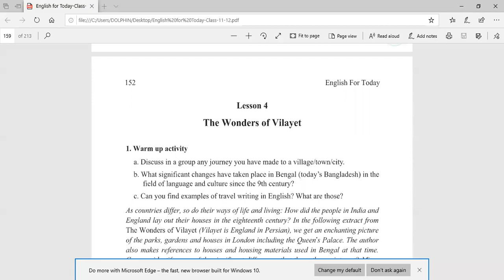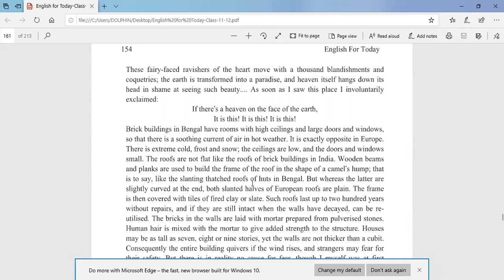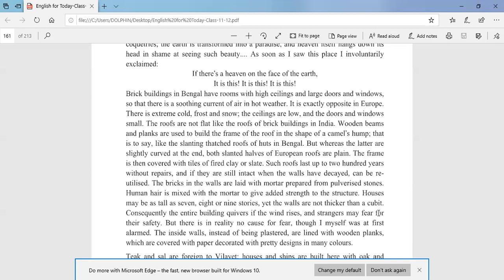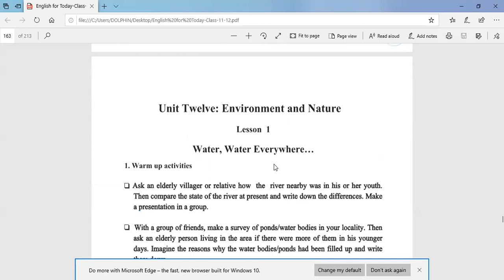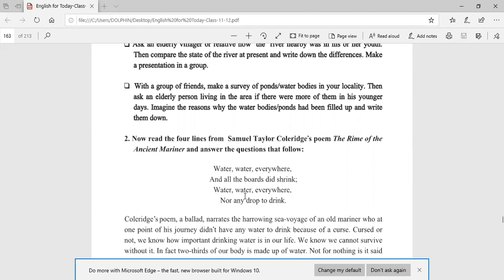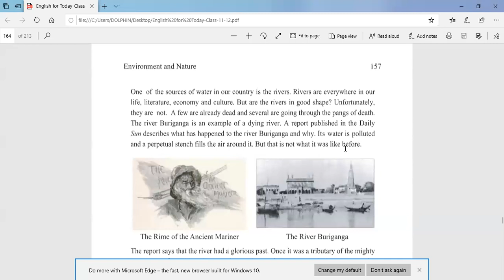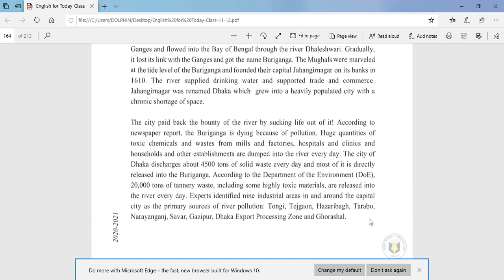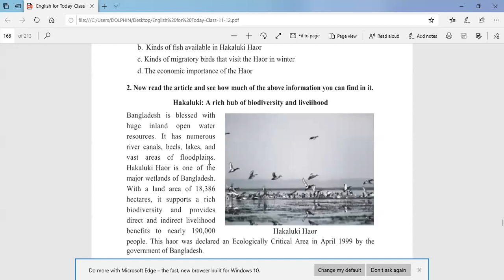Class 11 II English First Paper II Anamul Sir